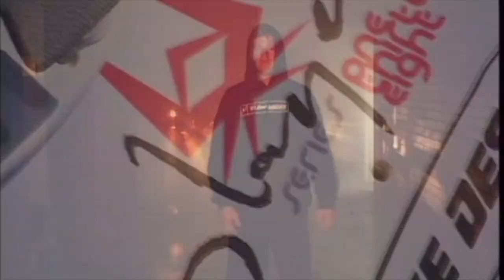Daniel Watkins | Overdue (2004)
Daniel Watkins section from "Overdue" a wakeboard film from Adam Dodd released in 2004.